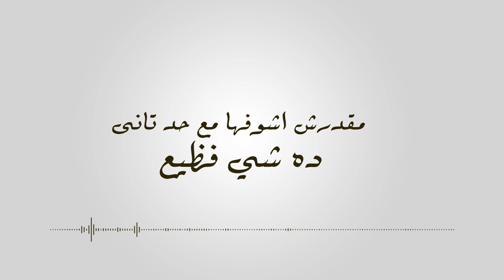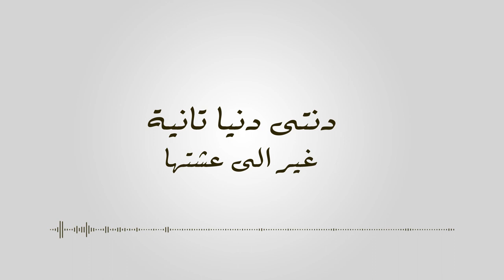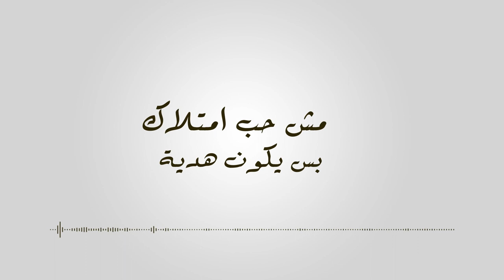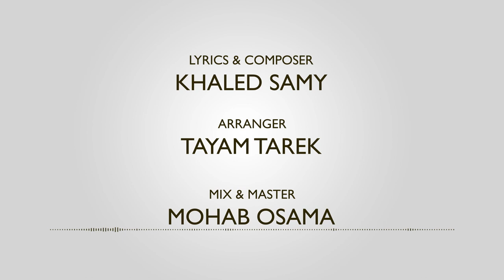Khaled Yehia ft. Bassem Mostafa - Ma2darsh Ashofha | خالد يحيى & باسم مصطفي - مقدرش اشوفها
كلمات وتلحين : خالد سامى
توزيع :  تيام طارق
هندسة صوت : مهاب اسامه
فيديو : محمود طارق

Lyrics & Composing : Khaled Samy
Music Arrangment : Taiam Tarek
Sound Mixing : Mohab Osama
Video : Mahmoud Tarek

لمشاهدة فيدوهات الشركة حصريا فور نزولها برجاء الاشتراك فى القناه